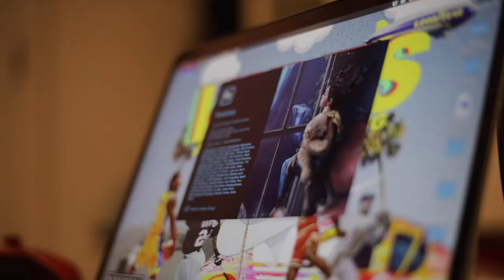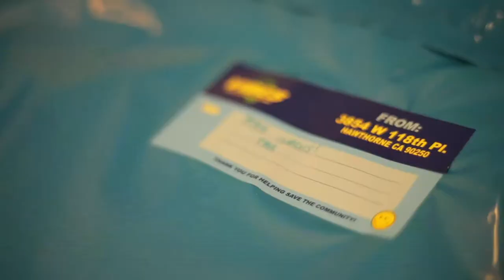M School - Frankie Gomez "This Is Me"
I am Collaborative
I am a Critical Thinker
I am communicative.
I possess numerous skills that prove that I am ready for LMU's M-School.